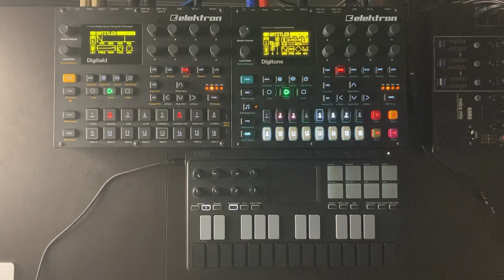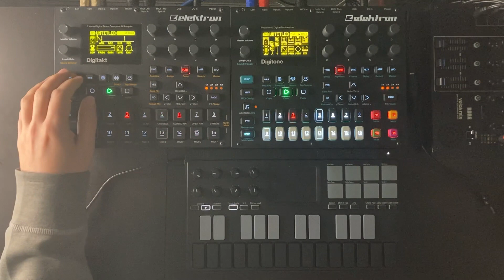Jamuary 2022, Day 10: Spacesynth on Digitakt and Digitone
Jamuary 2022, Day 10. Spacesynth music has a special place in my heart. As a teenager, I loved Laserdance and Koto. This genre is full of cliches, and it's challenging to create something new and not sound like others. I like experiments, but after listening to other spacesynth artists, I still go back to Laserdance. So, this is my little tribute to Erik van Vliet and Michiel van der Kuy.